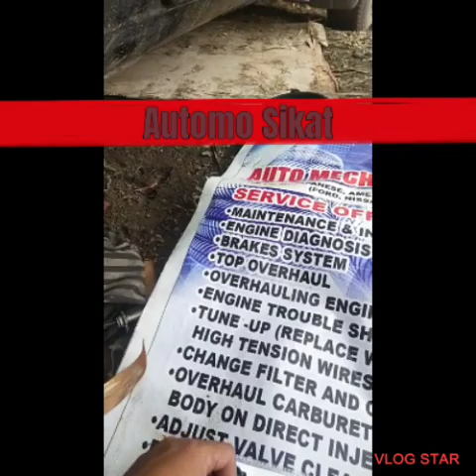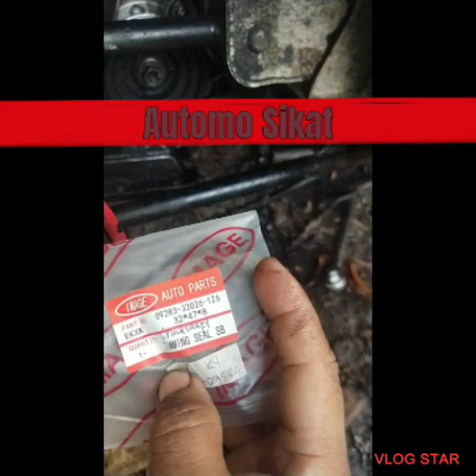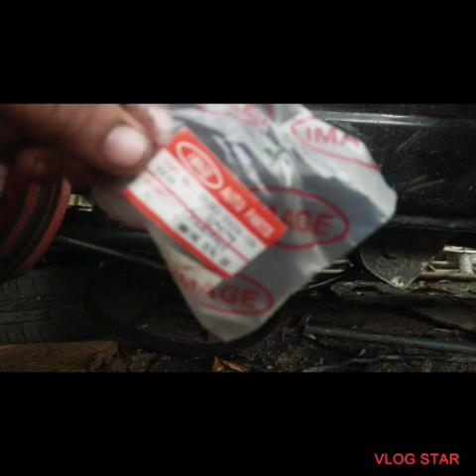loss thread need mo Gawin to at kasabay ng pag palit ng oil seal